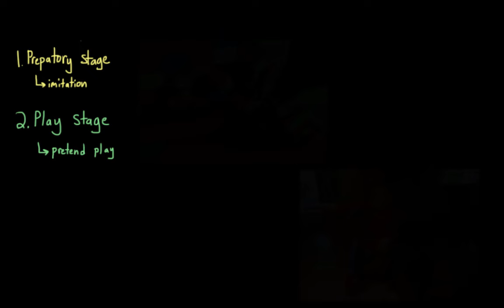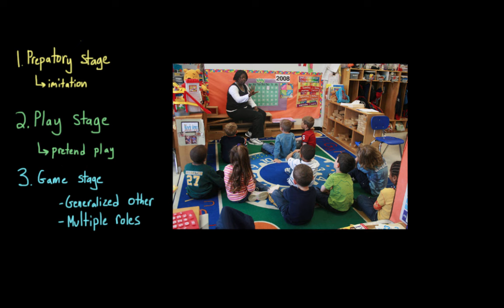Introduction to Sociology: George Herbert Mead: The I and the Me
What did George Herbert Mead believe about the role others play in our perceptions of ourselves? How does this change across the lifespan? What are the I and the Me?